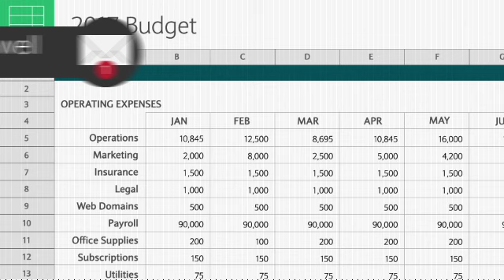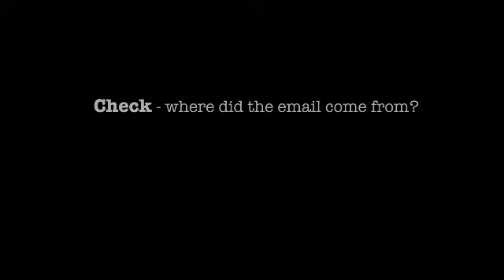It could happen to anyone…don't let your business be next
Impersonation fraud has cost UK businesses £32 million (National Fraud Intelligence Bureau).

It could happen to anyone…it could happen to you.

But it’s easy to protect yourself with these simple checks:
- Check – where did the email come from?
- Think – does the request seem odd?
- Verify - with a senior colleague by phone on a trusted number

Protect yourself and your business, be fraud smart.